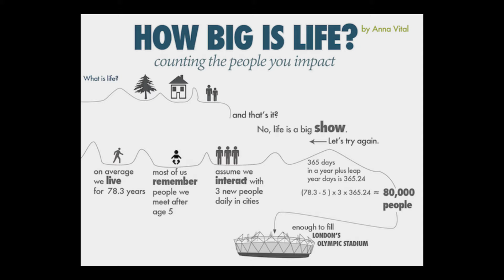Identifying Toxic Influences: 8 People in Your Life & How to Deal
On this channel, we are all about living our best lives and making sure our quality of life is top priority; this includes clearing out toxic relationships. Toxic people in our lives hold a lot of power over us because they are usually the people closest to us – family members, friends, colleagues, partners. Believe it or not, these people understand the power they have over you. In this video, we identify 8 toxic people/traits you should beware of and what you can do about them.
I'd like to know your stories. Leave a comment about your toxic relationships and how you handled them. Please do share your thoughts!

Please help this channel to gain more vibrations by sharing this video to your family and friends.

TIMECODES:

0:00 - Intro
2:06 - Toxic Person #1
2:58 - Toxic Person #2
4:46- Toxic Person #3
5:26 - Toxic Person #4
6:04 - Toxic Person #5
6:43 - Toxic Person #6
8:10 - Toxic Person #7
11:00 - Honorobale Mentions
11:37 - Toxic Person #8
13:32 - What to do
14:56 - Closing + Thank You

SOURCES:

Why We Live – Counting The People Your Life Impacts [Infographic]